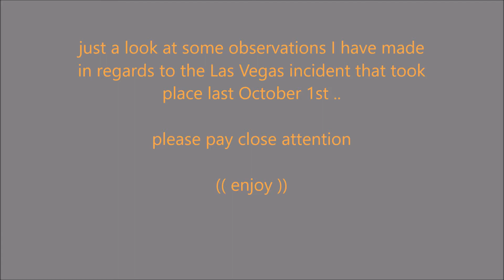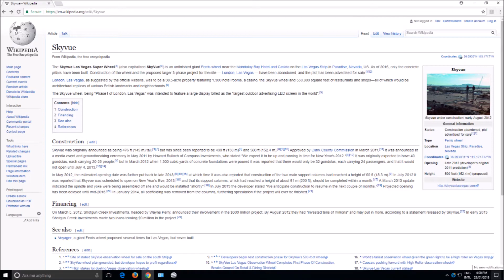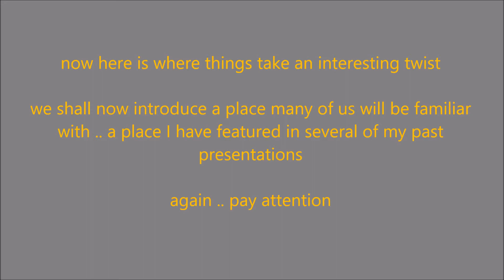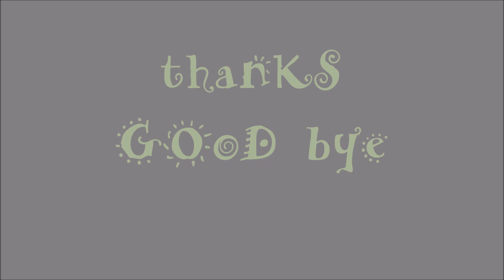Observations - Las Vegas, Mt Kailash, Mauna Loa, Kazakhstan (Pentagram)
A look at several very interesting alignments pertaining to Las Vegas.